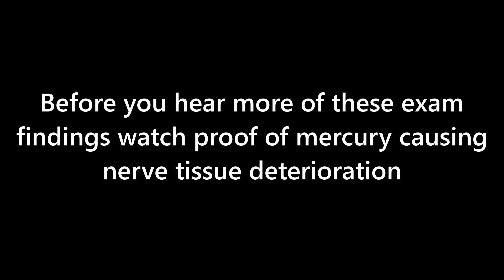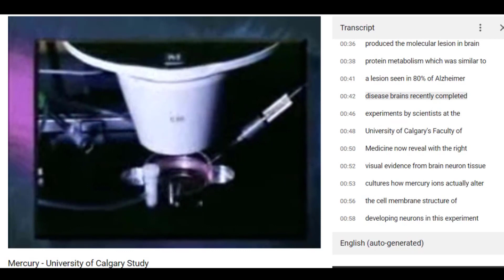Parkinson's Disease Shaking: Causes Decide Treatment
Parkinson's Disease shaking can be decreased when you can pinpoint and safely remove the hidden disease-causing infections and toxins from your brain and body.

Some people diagnosed with Parkinsonism may only experience relief from their movement disorder, with Parkinson's medications, for a short period.   Many people may experience relief of symptoms, with their medications, for a longer period. And other people notice the medications provide them no relief from the medications prescribed by their neurologist.

Whichever of above-mentioned category you or your loved one exist in you can begin to think outside the regular paradigm you are following.  Research reveals various infections and toxins cause degeneration of brain functions.

After you see and hear the results this patient happily shares in this video...and the exam findings Dr Herman shares in this video you may begin to embrace the possibility that you can improve your motor functions too.